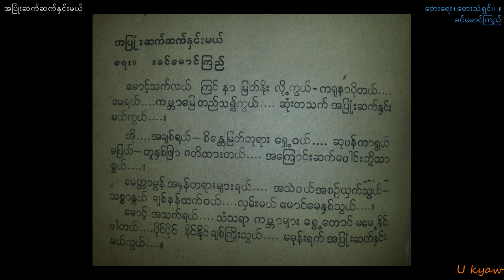Khin Maung Kyi-"A Pyone Set Set Hnin Mae"